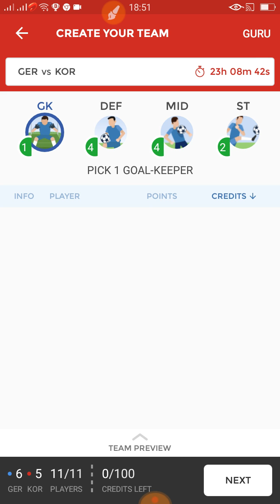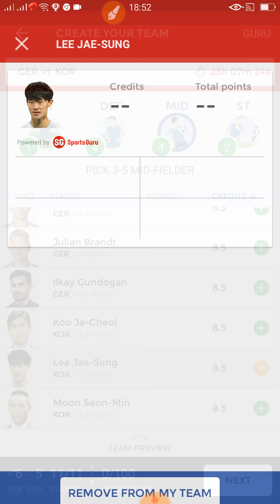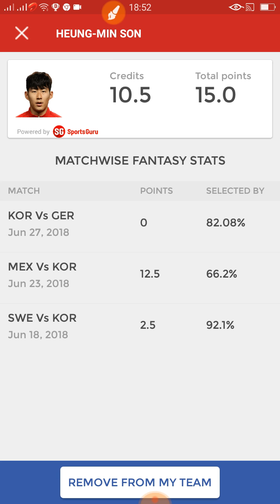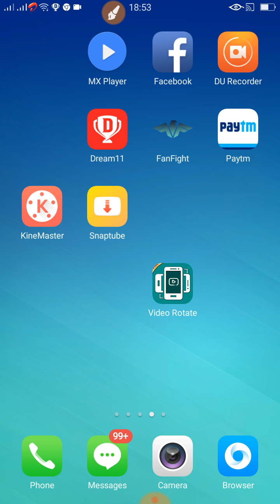GEN vs KOR DREAM11 FOOTBAL TEAM JUN27 2018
100%Winning team